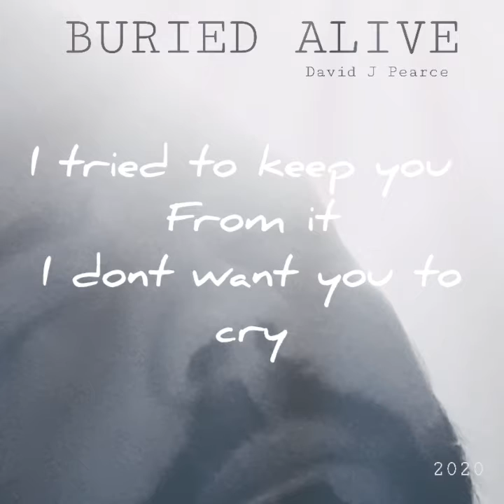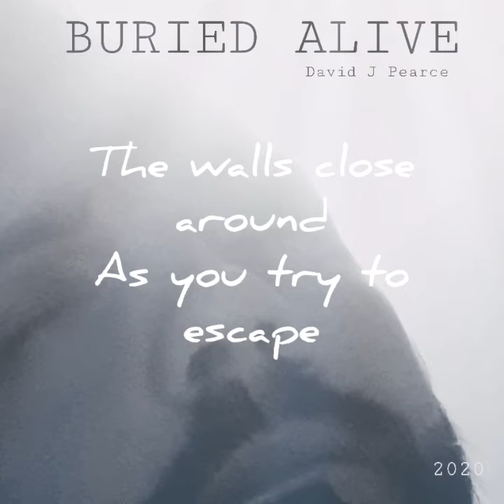Buried alive (lyrics)